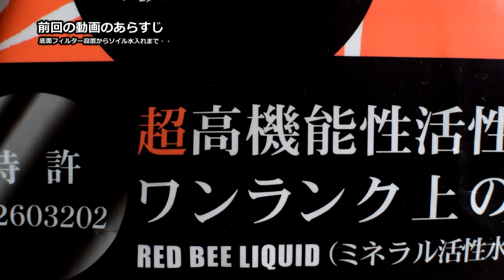水換え不要？エビ水槽立ち上げ！流木レイアウトサボテンの骨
流木レイアウトのエビ水槽立ち上げpart2
流木レイアウトの切り株スタイル？！サボテンの骨の隠れ家！？
生体はオレンジチェリーシュリンプ
濾過は底面フィルター、ソイルはエビ専用？
水草はアヌビアス系、ミクロソリウム系、モス、リシア